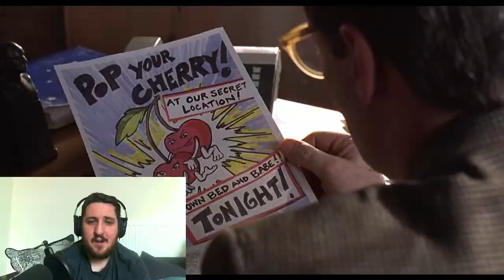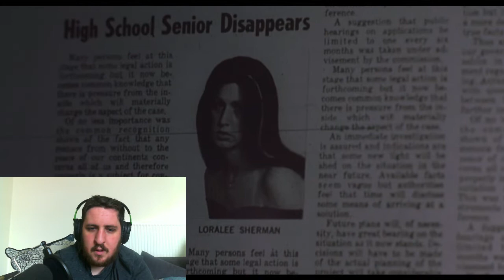First Time Watching Cherry Falls (2000)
Another slasher in the wake of scream that showed such promise. let's see if I can keep my own innocence throughout this movie!